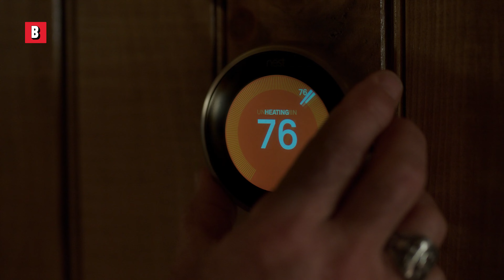4 hot dads 1 thermostat | Daddy's Home 2 | CLIP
Do NOT mess with Mel Gibson's thermostat